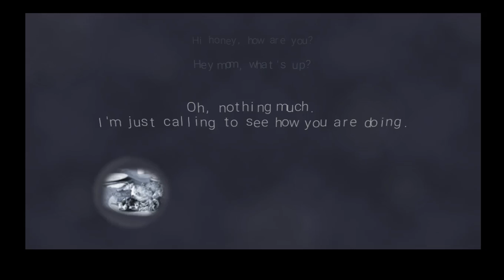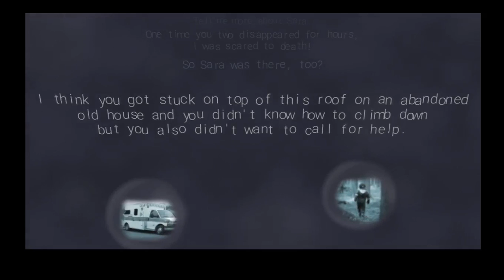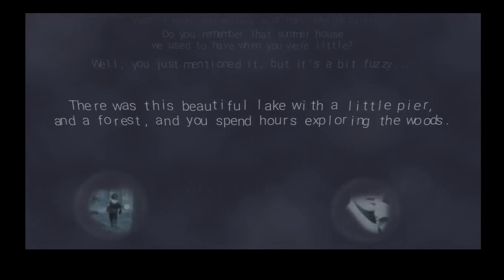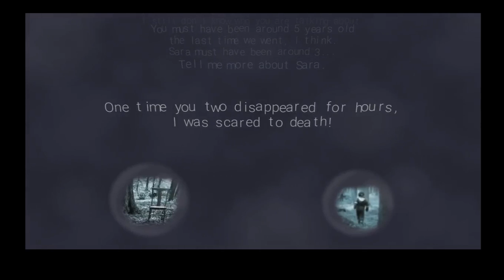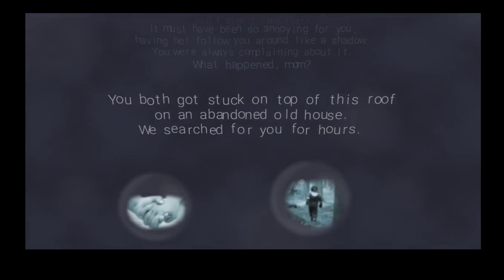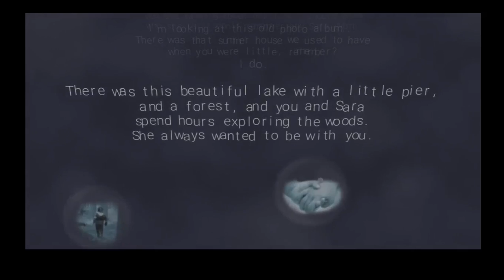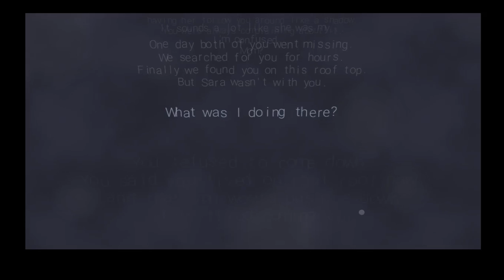Let's play - The Call Gameplay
Hey salut tout le monde ! What's up ? ;)

Aujourd'hui découvrons ensemble The Call ! Ce jeu ou plutôt cette histoire interactive est relative aux souvenirs et aux traumatismes. Effectivement vous recevrez un appel de votre mère qui, après avoir découvert de vieilles photos, fera appel à vos souvenirs d'enfance. Et petit à petit l'histoire deviendra limpide alors soyez attentif !